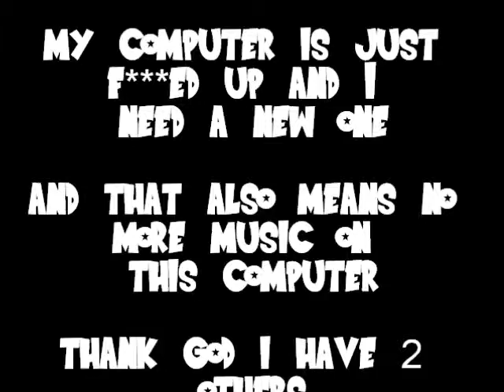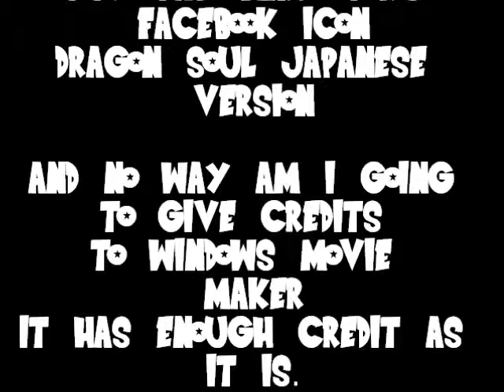Spriter's Week 2011!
just thought id join. honesly got nothing better in my life to do.

and video explains everything for past few weeks/months